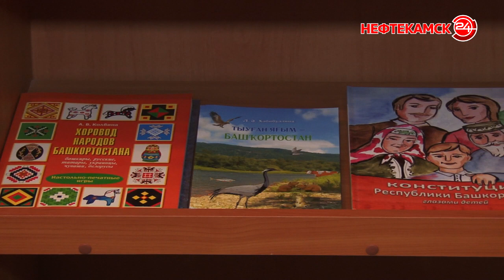Как улучшить инфраструктуру школ без вложений?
Нефтекамск активно осваивает Школьное инициативное бюджетирование.  Это новая государственная программа, направленная на улучшение инфраструктуры образовательных учреждений.  Школьники сами предлагают идеи.  За чей счет они будут реализовываться и какой проект представила на конкурс Гимназия №1, выяснила Карина Анисимова.